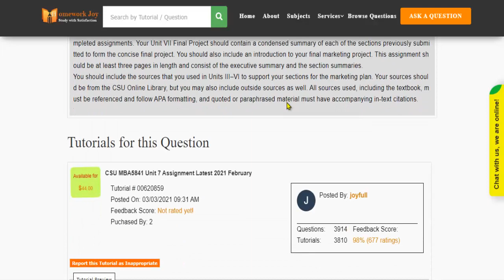CSU MBA5841 Unit 7 Assignment Latest 2021 February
This video tutorial explains how to get the "CSU MBA5841 Unit 7 Assignment Latest 2021 February" solution and any other  Education assignment help from Homework joy.

Question (622146): CSU MBA5841 Unit 7 Assignment Latest 2021 February